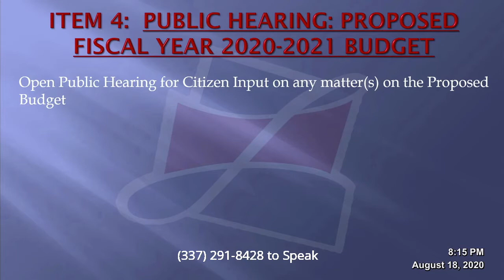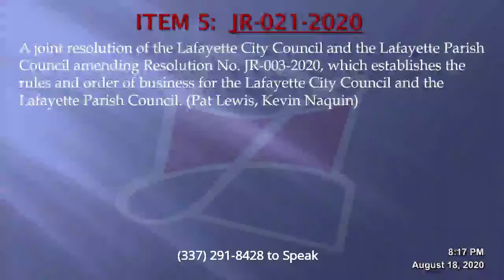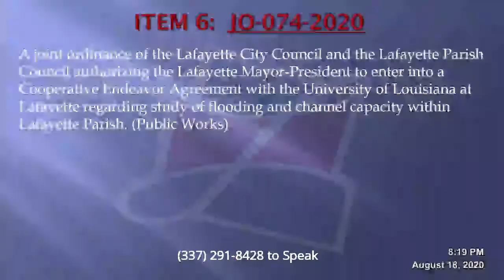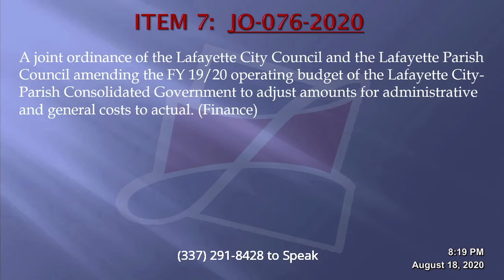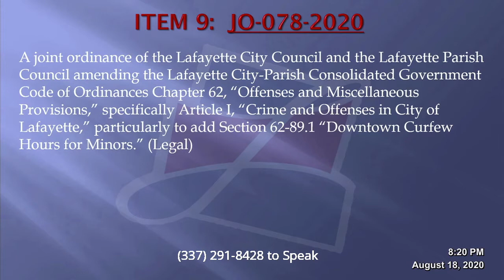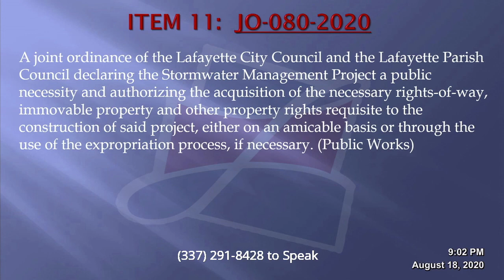2020 08 18 Joint Council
Lafayette Joint Council meeting of August 18, 2020